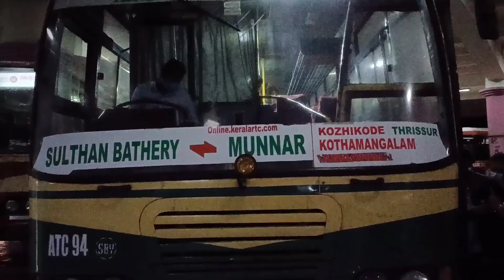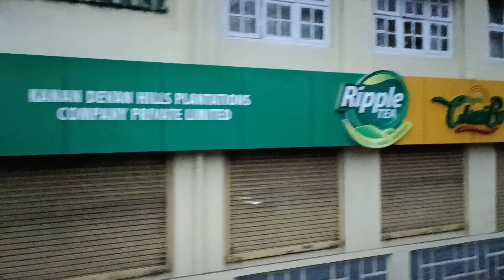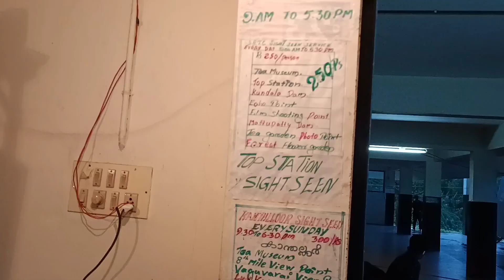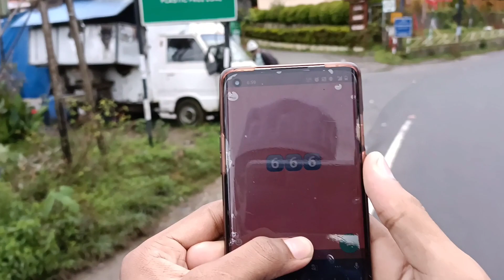Kozhikode to munaar | ചുരുങ്ങിയ ചിലവിൽ മുന്നാറിൽ പോയി അടിച്ചു പൊളിക്കാം